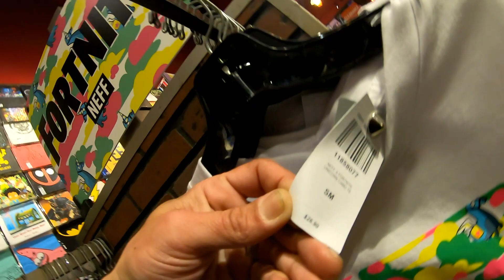Hot Topic Discounts and Deals